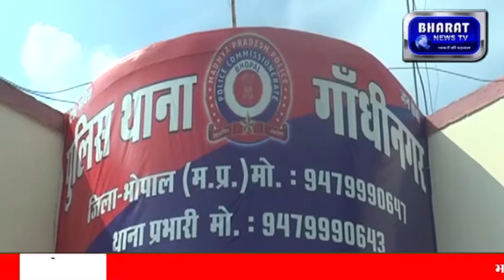चार महीने के मासूम को पहले दीवार पर फेंका फिर गला घोंटकर कर दिया हत्या आरोपी पिता को पुलिस ने किया